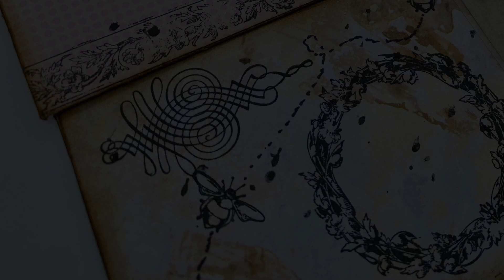5 Minute Mini Envelopes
These quick mini envelopes are perfect for gift cards or inserting into journals and storing your keepsakes.

Featuring Prima stamps to add interest and special touches to your projects.

We carry a huge selection of products from companies from all around the world along. All of your crafting needs in one place: Mix media, card making, journaling, scrapbooking, miniatures, paper crafting, DIY, fabrics, trims, painting, jewelry, fabrics, and more!

If you are looking for inspiration and creative ideas be sure to:

-Join us for our LIVE Youtube sales

We have 2 online stores and offer LIVE Youtube sales as well.

Our Facebook group and Youtube channel offer supply sales via our 2 online stores as well as LIVE sales on Youtube. Tutorials, ideas, and inspiration and classes.

Brands such as: Graphic 45, Stamperia, Prima, Ciao Bella, Blue Fern, Time Holtz, Stampers Anonymous, Mintay, ITD ,Dress my Craft, Craft o' Clock, BoBunny, Dina Wakley, Jane Davenport, Cosmic Shimmer, Craft Consortium, Blue Fern, Photoplay, 49 & Market, P13, Art by Marlene, Scrapholics, The Dusty Attic, Scrapmir, Fabrika Decoru, Dylusions, WOW!, Lindy's Stamp Gang, Ranger, Fiinabair, Alchemy, Stickles, Nuvo, Cosmic Shimmer, Dylusions, TCW (The Crafter's Workshop), Viva, Pion, and tons more!

Look to us for craft ideas, inspiration, card making, paper crafts, mix media, scrapbooking, arts & craft supplies, live sales, journaling, junk journals, live shopping, tutorials, card ideas, craft classes, art inspiration, scrapbooking, scrapbook materials, Bible journaling, online shopping,  craft classes, card ideas, journaling inspirations, pockets, tucks, tags,  DIY, and more.

ABOUT US...I started this channel for my 15 year old daughter and myself to share our creative works with you. Art is the one of the things that binds my autistic daughter and I, hence SPECTRUM ART was created. We collaborate on almost every project. Our hope is to share the fact that anyone can create. No matter your level or tools, you can free your imagination and create art.

Hugs,
Madi & Madison